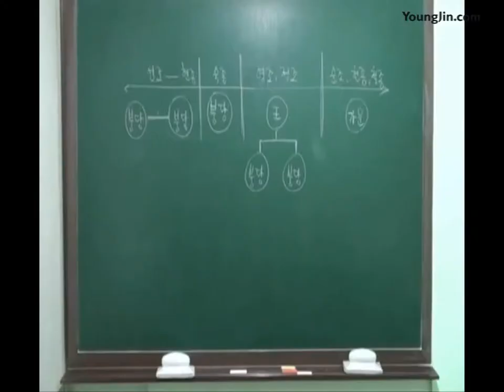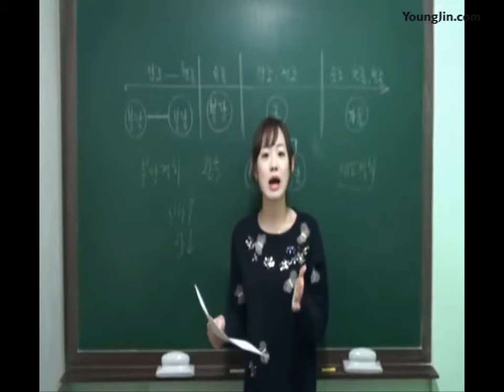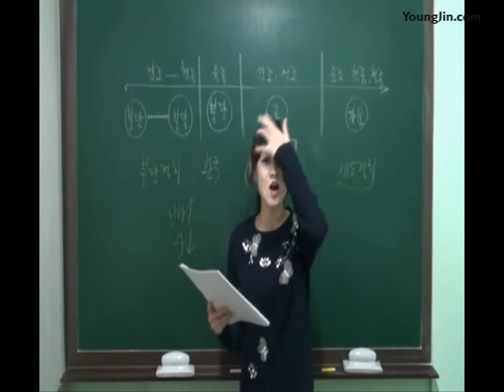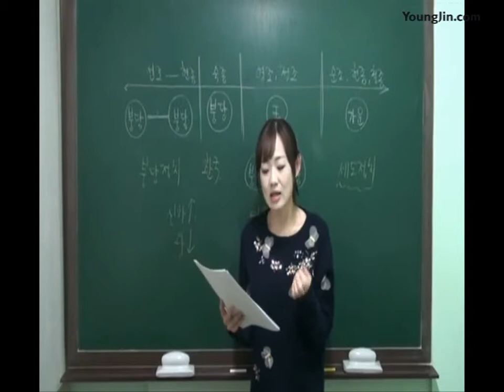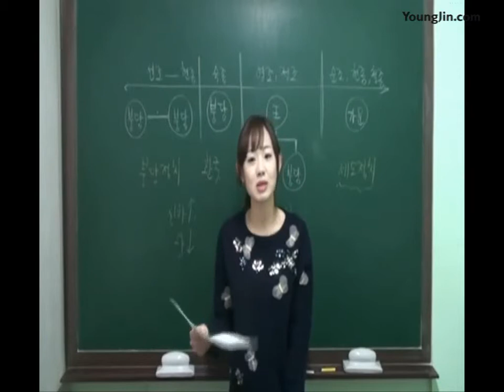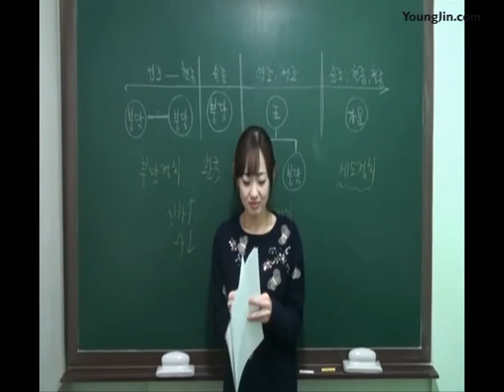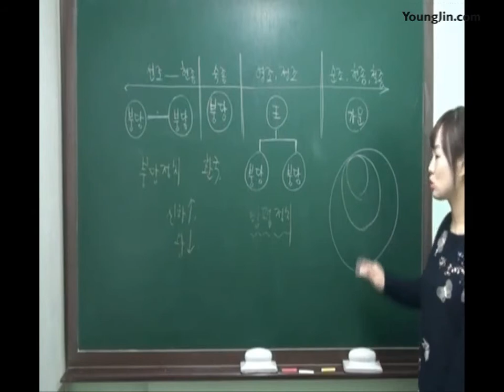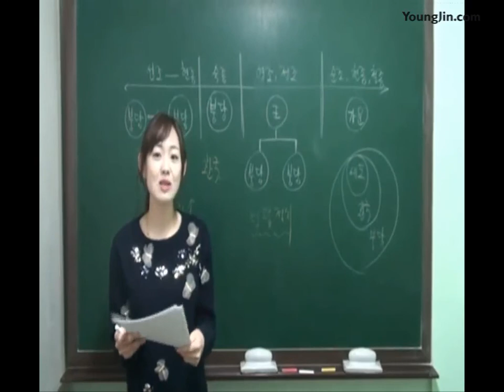PART5_Chapter3 탕평책의 실시와 세도정치